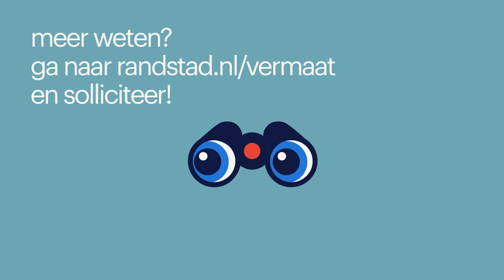werken bij vermaat via randstad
Onderwerpen in deze video:
0:06 - Linda vertelt over haar werkdag als barista
0:19 - de dag van Laura ziet er weer anders uit als horecamedewerker
0:32 - als cateringmedewerker zie je dag er wéér anders uit, Thomas vertelt
0:39 - Florine en Omar zijn beide zelfstandig werkend kok en vertellen hierover
1:13 - welke eigenschappen zijn belangrijk om te hebben?
1:28 - waarom werken bij Vermaat?
1:53 - solliciteren maar!

*werken bij vermaat*
Florine, Omar, Sophia, Thomas, Linda en Laura vertellen hoe zij hun baan bij Vermaat ervaren en nemen je graag mee in het proces. Hierdoor proef jij alvast hoe de sfeer is en zie je meteen of dit bedrijf bij jou past. Heb je toch nog een vraag? Dan helpt de contactpersoon onder de vacature je graag verder. Solliciteren doe je niet alleen, wij staan voor je klaar!

Dit zijn de andere redenen waarom jij bij Vermaat wilt solliciteren:
- het is een van de grootste horeca ondernemingen van het land
- mooie kansen voor ontwikkeling; Vermaat investeert in haar medewerkers
- we staan voor baanzekerheid; dus kansen voor een vast contract en urengarantie
- werken op unieke locaties
- een open en eerlijke cultuur, waar gelijke kansen zijn voor iedereen. En natuurlijk heel veel lol!

*waarom werken bij vermaat?*
Bij Vermaat heb je de mogelijkheid om zowel parttime als fulltime te werken, waarbij de werkdagen en -tijden variëren afhankelijk van de functie en locatie. Samen met jou kijkt Vermaat graag naar de ideale werksituatie die bij jou past. Wat zo geweldig is, is dat Vermaat flexibiliteit biedt in je werkuren en -dagen, zodat je voldoende vrije tijd overhoudt. Daarnaast ontvang je tijdig je werkplanning, zodat je hier rekening mee kunt houden. En voor degenen die op zoek zijn naar stabiliteit, biedt Vermaat ook mogelijkheden zoals een urengarantie of zelfs een vast contract. Het is toch fantastisch om die opties te hebben?